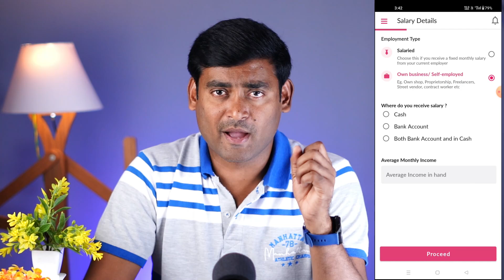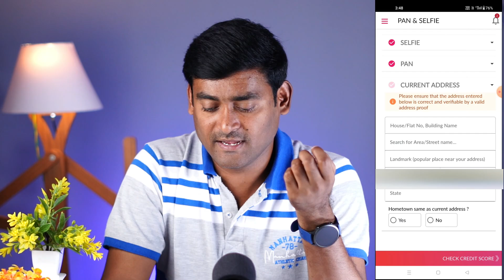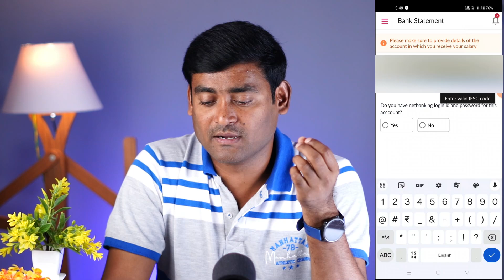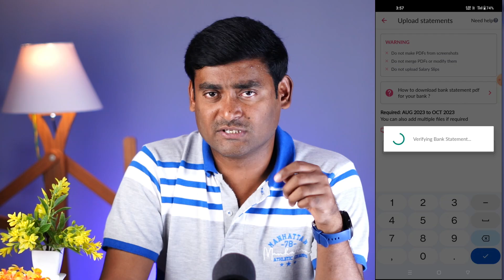101% Instant Approved Personal Loan App Telugu 2024 | Loan App Fast Approval 2024 Telugu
ఫ్రెండ్స్ మీరు 2024 లో 1 లక్ష రూపాయలు లోన్ తీసుకోవాలి అనుకుంటున్నారా ? అలా మా వీడియో మీకోసమే. ఒక్కసారి చూడండి. నచ్చితే లైక్, షేర్, కామెంట్ చేయండి.